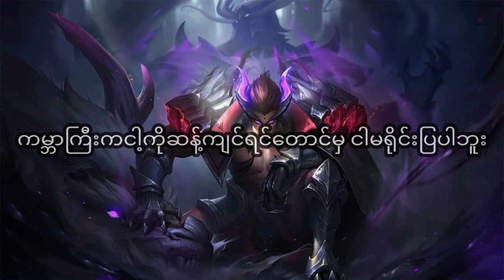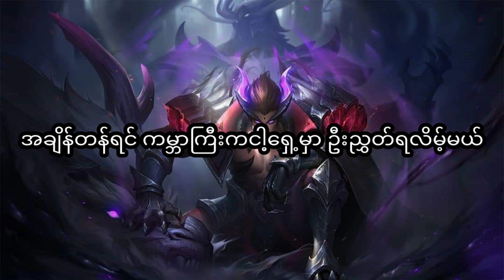Yu Zhong voice mm subtitle